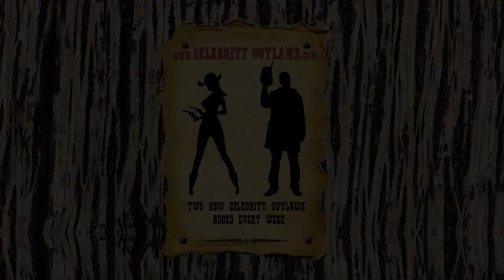Celebrity Outlaws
Celebrities as you've never seen them before, cowboys and cowgirls showdown with the law.